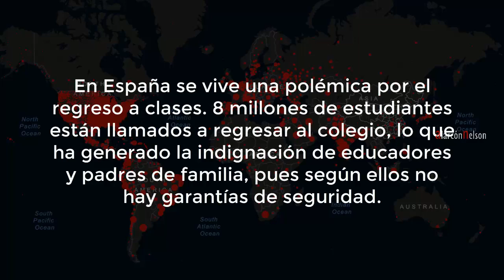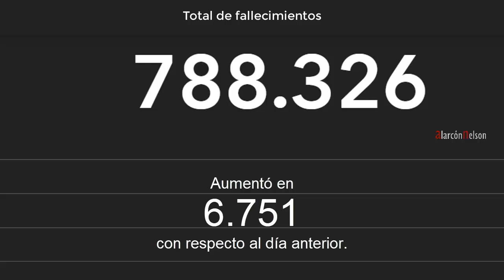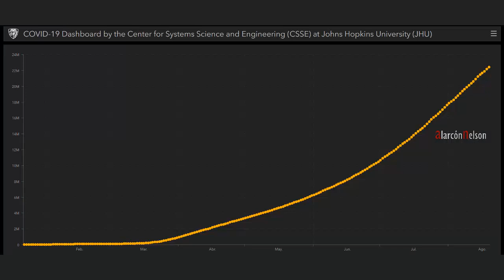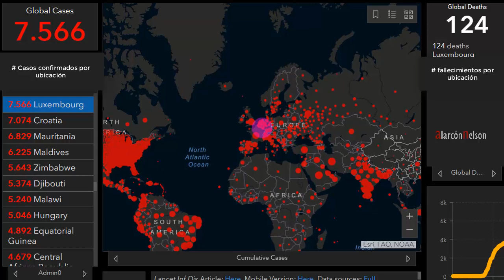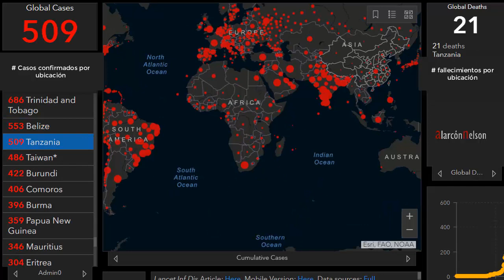España debate el regreso a clases ☣ PANDEMIA Coronavirus COVID-19 ☣ Agosto 20 2020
Fe de erratas: el número para Brasil es de 3.5 millones (un error en el video indica 305).

Así va el crecimiento de la PANDEMIA Coronavirus COVID-19. En este video revisamos las cifras más recientes del avance de la Pandemia Coronavirus COViD19 (2019-nCoV) - actualizado al 20 de Agosto de 2020.

A diario presentamos la actualización con las cifras mundiales del crecimiento de casos de Coronavirus, basado en el reporte de Johns Hopkins CSSE.

También le damos una mirada a las últimas noticias sobre la pandemia, con énfasis en Latinoamérica y Estados Unidos.

NOTICIAS:
- En España se vive una polémica por el regreso a clases.
- Europa vive una reactivación de las epidemias locales.
- Brasil superó los 110 mil muertos por COVID-19.
- La cifra de fallecidos en Rusia sobrepasó los 16 mil.
- Colombia sobrepasó el medio millón de casos.
- China enfrenta una nueva controversia al enviar trabajadores "vacunados" a Nueva Guinea.
- El estado de Florida, Estados Unidos, sobrepasó los 10 mil fallecimientos.

No olvides: LaCulpaEsDeChina país de origen del virus y desde donde se expandió a todo el planeta.

alarconnelson by Nelson Alarcón